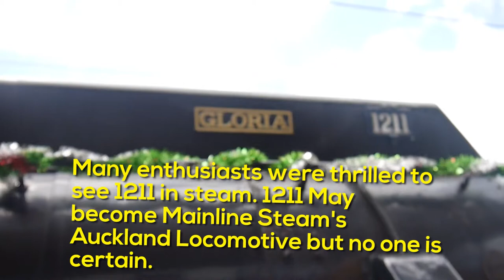J1211 and The North Pole Express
On the 1st of December 1211 was fired up to haul the North Pole Express which was from The Strand to Wiri.
I managed to film 1211 on the 8th and 9th of December, sadly I could only get 1 angle per trip which is why there is so many shots at the Station.

Nothing else yet
Thank you friends for watching! Love hearing everything you say